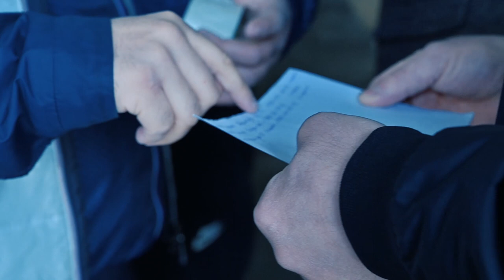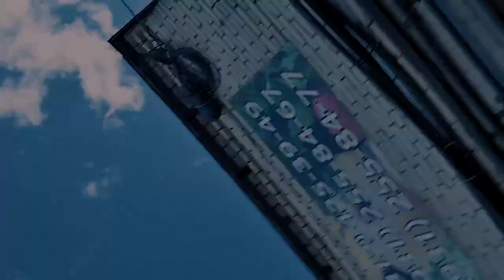QIYNALGANLAR BORMI #2 (MUAMMONI YENGIB O'TAMIZ)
YORDAMGA O'Z XISSASINI QO'SHMOQCHI BO'LGANLARGA WATSAPP 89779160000
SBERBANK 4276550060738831